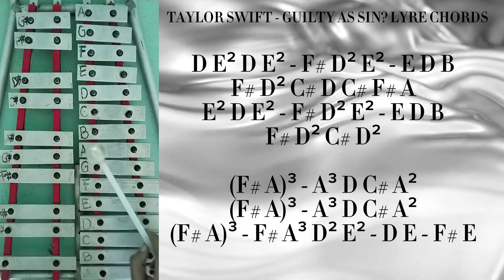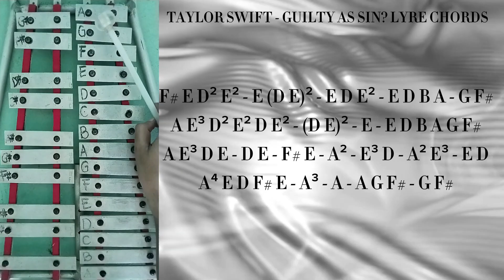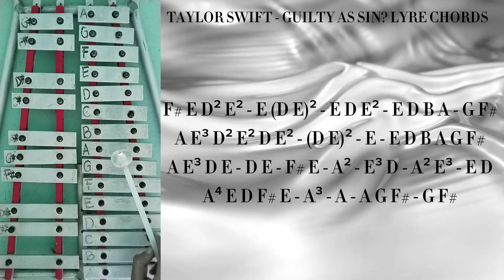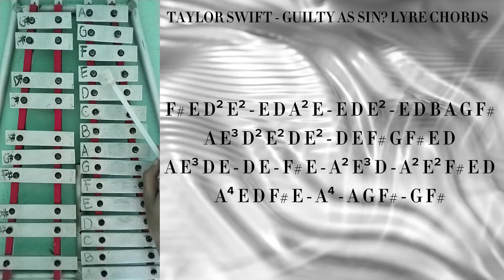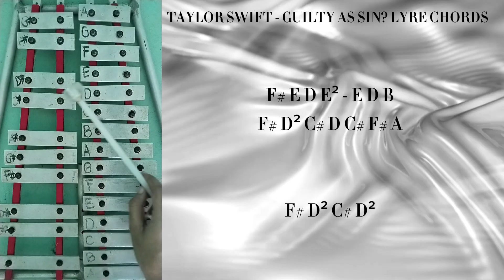Guilty As Sin? (Lyre Chords)